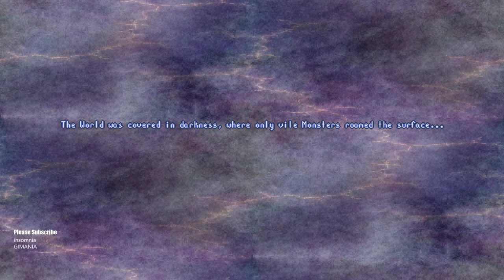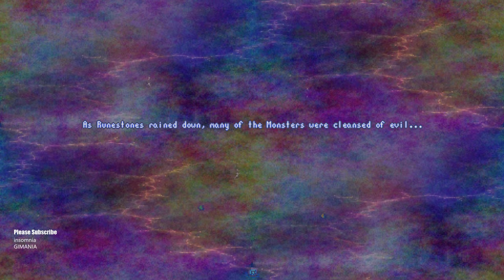Serin Fate Gameplay PC Ultra | 1440p - GTX 1080Ti - i7 4790K Test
Serin Fate Gameplay.
Pixel Graphic RPG with taste like Stardew Valley, but in Magical world full of Witches and Chimera, high Replay Value.
The Serin Fate stone has turned you into a Witch. Now it’s time to learn some Magic, tidy up your apprentice hut, and find a few battle-worthy Familiars. With your new spells, a couple copper, and some unique friends, can you brave the land?
RELEASE DATE:11 Mar, 2020
DEVELOPER:Vethergen
PUBLISHER:Crytivo
/app/1070860/Serin_Fate/

SYSTEM REQUIREMENTS
MINIMUM:
OS: Windows 7
Processor: Dual Core 2 Ghz
Memory: 2 GB RAM
Graphics: Intel HD 4600 (NVIDIA and AMD equivalent)
DirectX: Version 11
Storage: 1 GB available space

Hi Sobat Gimania!  We Provides The Most High Quality Videos as we could. Because its Free!